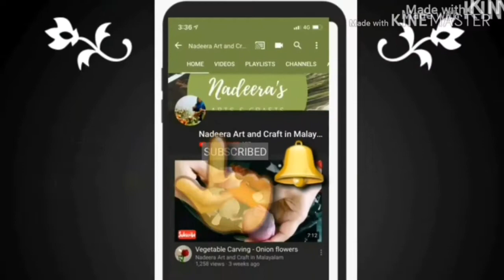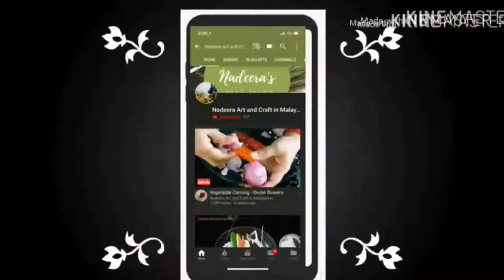COLD PORCELAIN FLOWER ( CERAMIC FLOWER) ARRANGEMENT.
VERY SIMPLE AND BEAUTIFUL CERAMIC FLOWER ( COLD PORCELAIN FLOWER ) ARRANGEMENT.